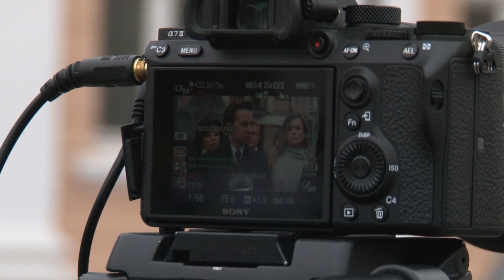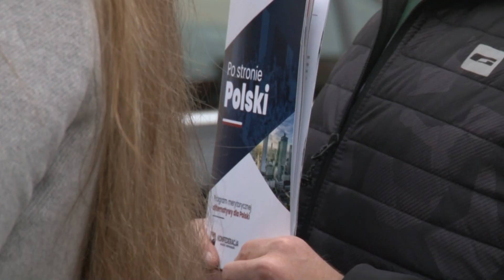Ofensywa Konfederacji - Krzysztof Bosak w Koninie